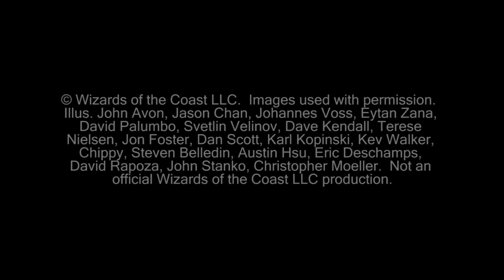"Magic the Gathering" Gameplay Zombies Vs Fateful Hour G2 (09-28-2012)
This is the full gameplay of game two between Lars playing Black/Red Zombies and David playing Fateful Hour.

KlotzProductions Blog!!!

© Wizards of the Coast LLC.  Images used with permission.  Illus. John Avon, Jason Chan, Johannes Voss, Eytan Zana, David Palumbo, Svetlin Velinov, Dave Kendall, Terese Nielsen, Jon Foster, Dan Scott, Karl Kopinski, Kev Walker, Chippy, Steven Belledin, Austin Hsu, Eric Deschamps, David Rapoza, John Stanko, Christopher Moeller.  Not an official Wizards of the Coast LLC production.